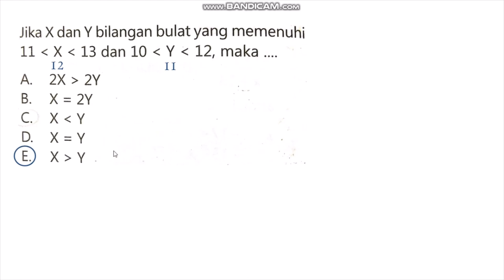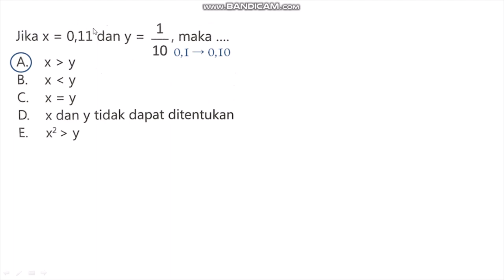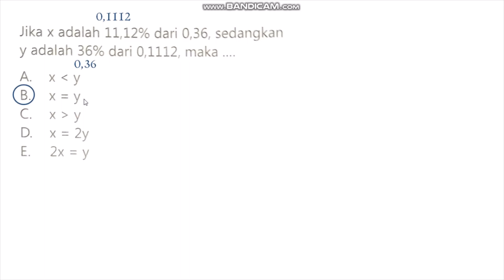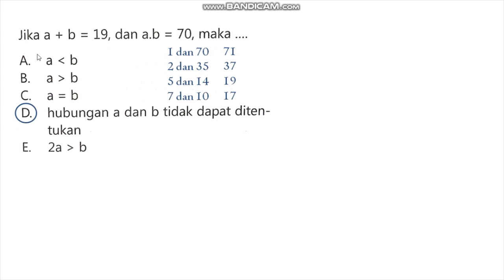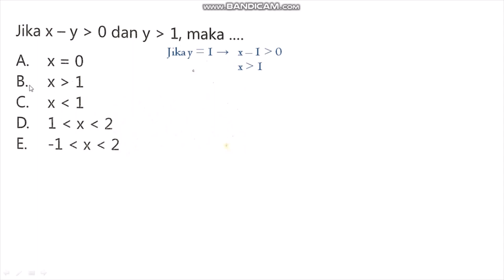Bahas Soal Kuantitatif tentang Persamaan dan Pertidaksamaan | Pembahasan Soal UTBK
Halo semuanyaaaaa

Video ini saya dedikasikan untuk teman-teman yang sedang dan masih berusaha masuk PTN. Apapun hasilnya, tugas kita adalah terus berusaha, berdoa, dan bersyukur. Ada banyak cara buat menjawab permasalahan kuantitatif, permasalahan hidup juga sih hehe, tapi ini versi saya, kalian bisa pilih cara yang menurut kalian paling mudah.

Semangat untuk pejuang UTBK dan jalur-jalur lainnya 💕